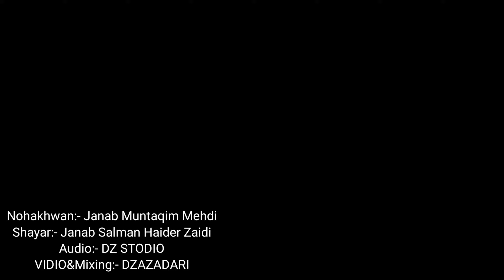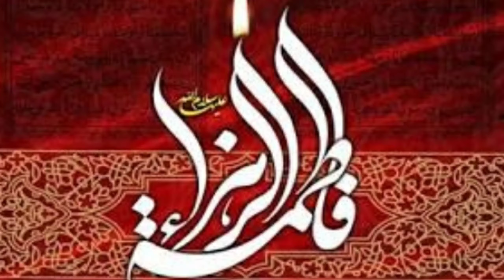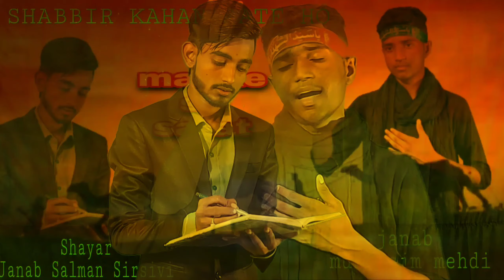|Shabbeer Kahañ Jate ho| |Makke Se Safar| |Muntaqim mehdi sirsivi| Anjuman e ghuncha e aza 2020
Makke se safar e imam e husain a.s.

Noha:- Ye Kehti Hain Zehra.

Nohakhwan:- Janab Muntaqim Mehdi

Shayar:- Janab Salman Haider Zaidi Sirsivi

8 Zilhij (1441) mutabik 30 jul 2020

DZ AZADARI